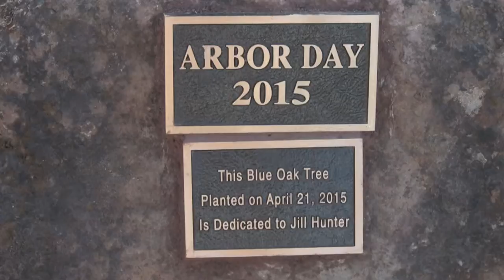Arbor Day 2015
Arbor Day Celebration, April 21, 2015, Saratoga California